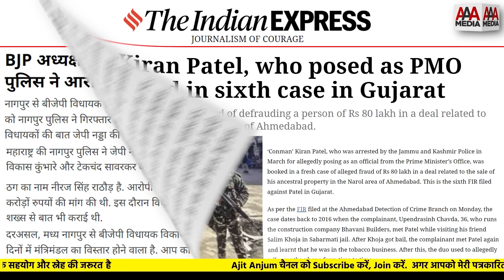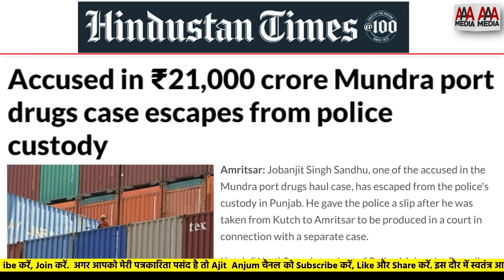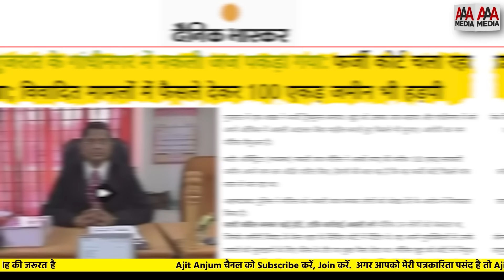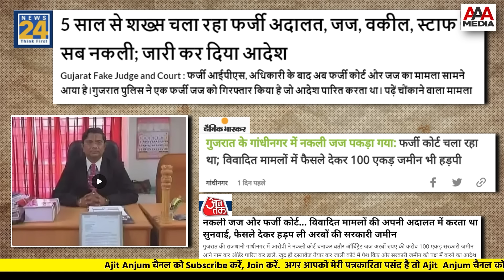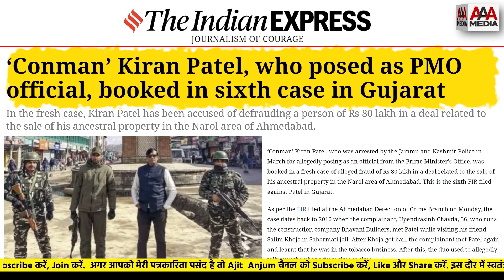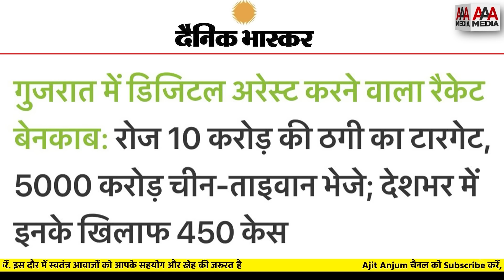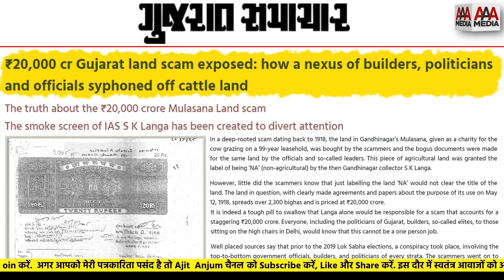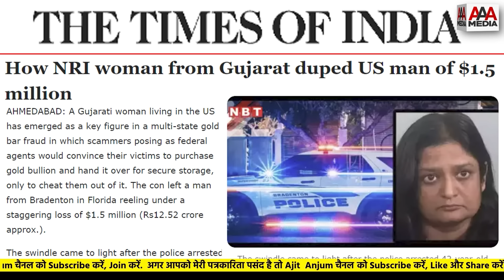Thugs of Gujarat : मोदी का गुजरात ठगी के क्षेत्र में बना रहा है रिकार्ड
लिंक क्लिक